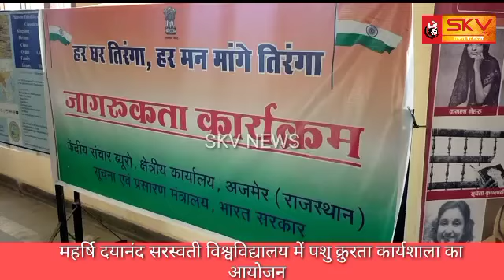महर्षि दयानंद सरस्वती विश्वविद्यालय में पशु क्रुरता कार्यशाला का आयोजन